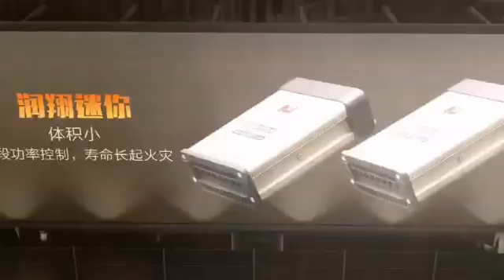【ISLE 2020】 Exhibitor Tour----RUNCHENG 润诚（Booth No.:Hall 11-A25）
Runcheng has more than 300 employees and 45 core technical teams. It has strong scientific and technological strength and strong scientific research strength. Its products are widely used in industrial control power supplies such as LED displays, LED outdoor lighting, medical equipment, security systems and so on. （Booth No.:Hall 11-A25）

公司现有员工300多人，核心技术团队45人，拥有雄厚的科技力量和强大的科研实力，产品广泛适用于LED显示屏、LED户外亮化、医疗设备、安防系统等工控电源。（展位号：11-A25）